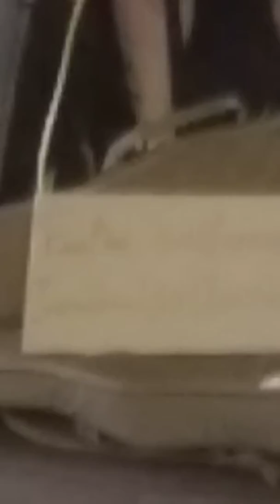I Love You , ( 美女結他歌手 ) ， 在旺角區的 ( 砵蘭街及奶露臣街 ) 交界處作 ( 街頭表演 ) 。 VID 20180328 212643